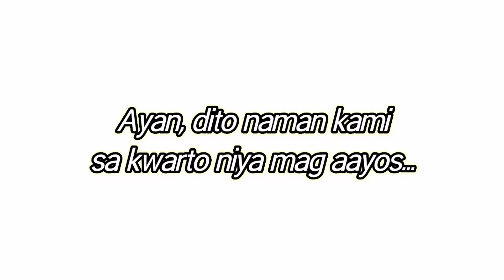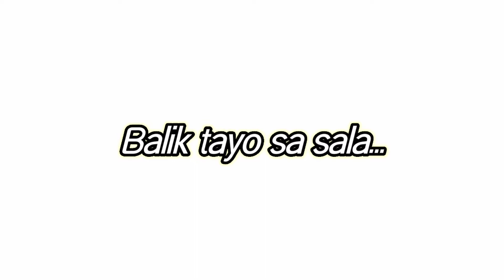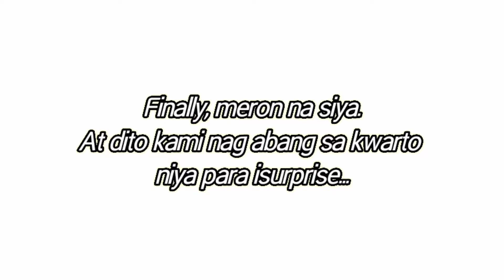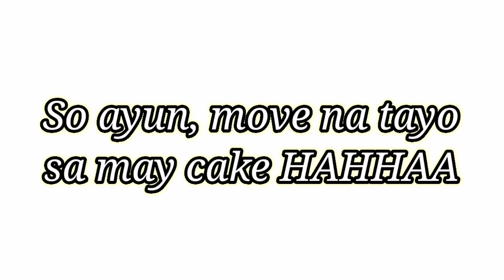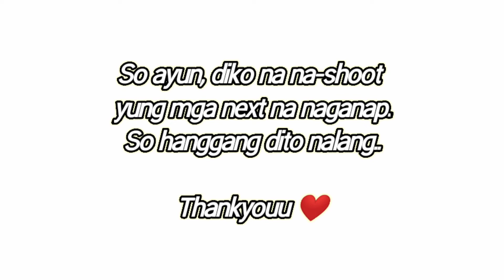Surprising our Girl Best Friend on Her 18th Birthday 🎉 | Umiyak siyaa!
JANUARY 14, 2021 . CELEBRATING THE 18TH BIRTHDAY OF OUR BEST FRIEND ❤️

DINEVER QUILANG❤️